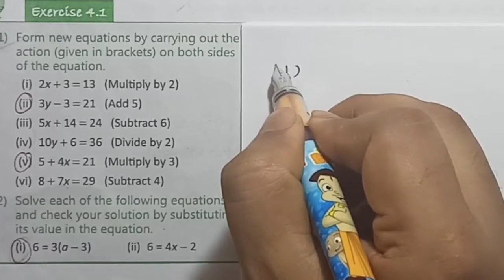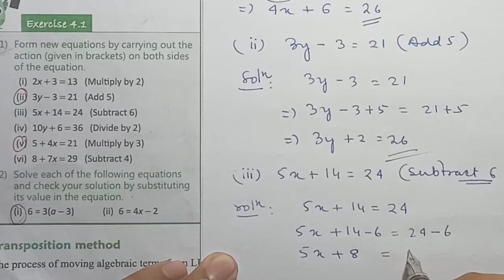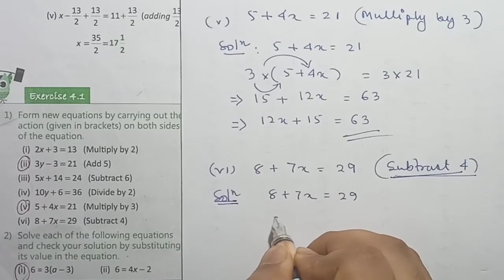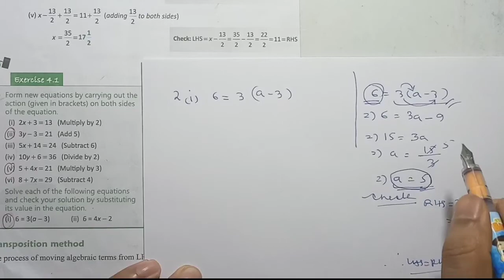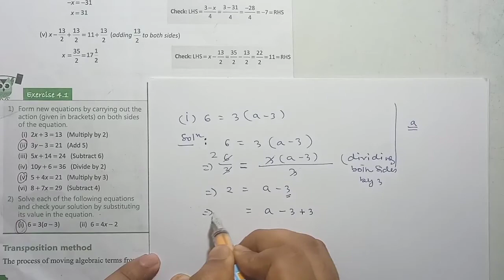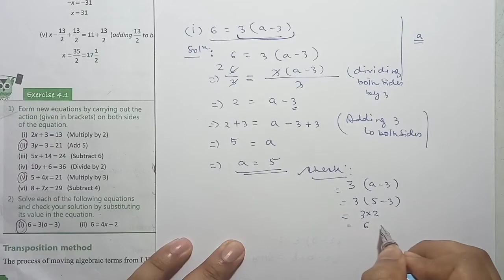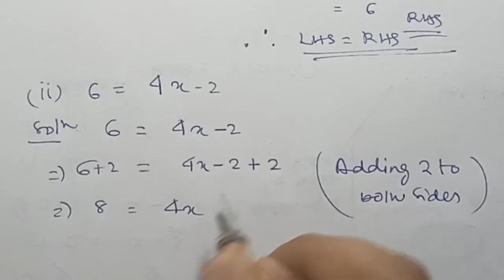LINEAR EQUATIONS | Ex 4.1 Part 1 | Class 7 | Maths Ahead Q1 and Q2 Solutions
Exercise: 4.1
Part 1
Class 7
Question covered Q1 and Q2 upto V
Book Name: Maths Ahead (Grade 7)